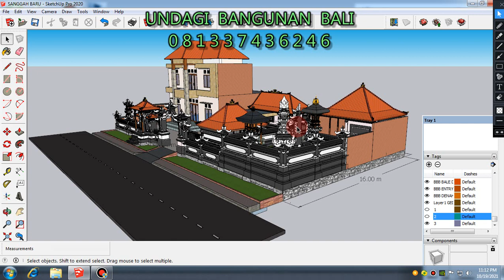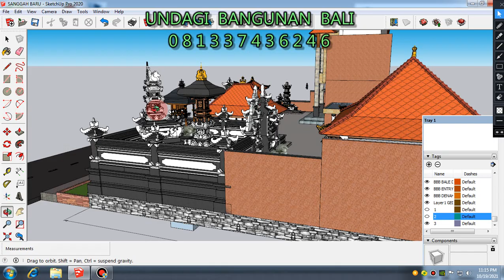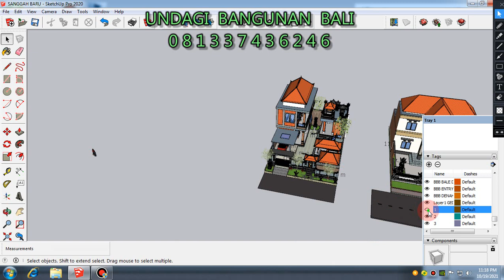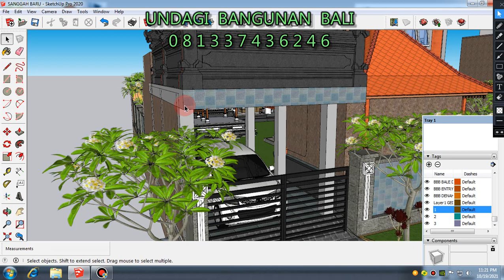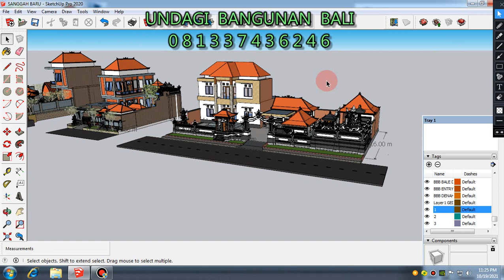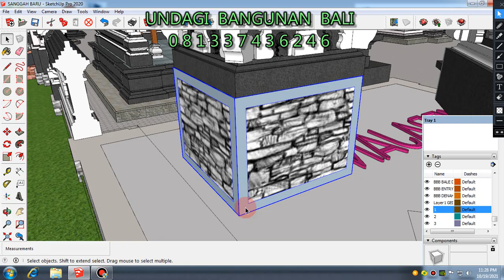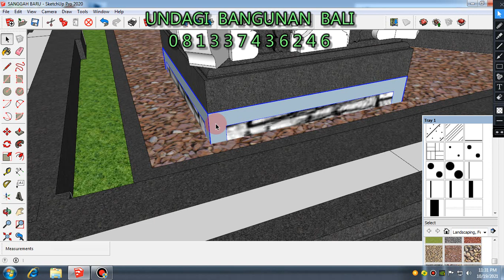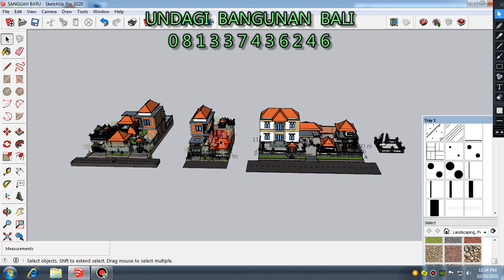Apakah sanggah merajan di lantai 2 dua sudah nyentuh ibu pertiwi? ini penjelasan UNDAGI BALI